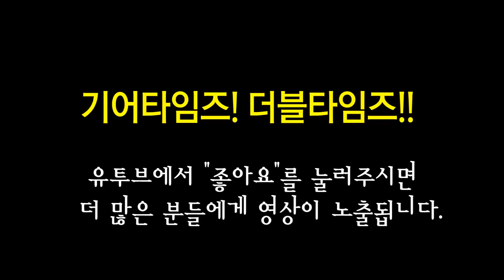깁슨 Gibson Custom Shop 2017 Flying V Custom